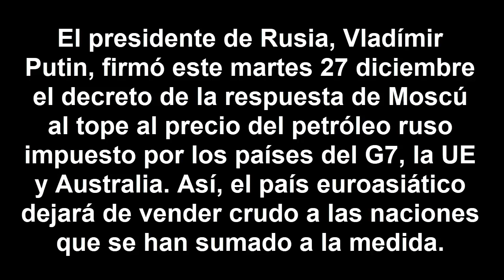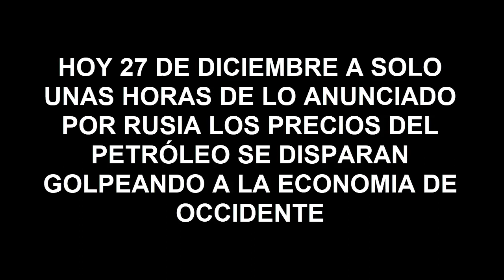Putin se los advirtió: Al final los precios se dispararán y los golpearán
El presidente de Rusia, Vladímir Putin, firmó este martes el decreto de la respuesta de Moscú al tope al precio del petróleo ruso impuesto por los países del G7, la UE y Australia. Así, el país euroasiático dejará de vender crudo a las naciones que se han sumado a la medida.